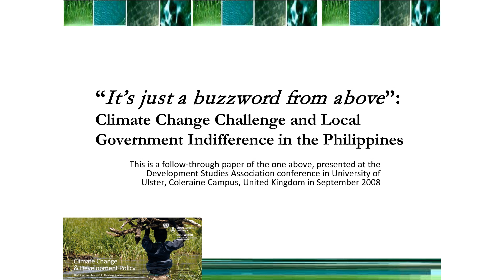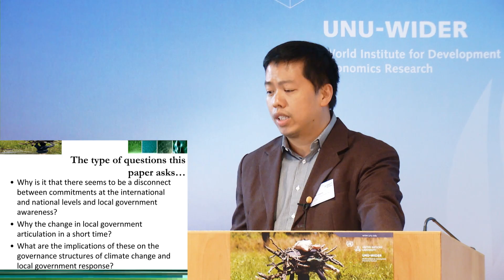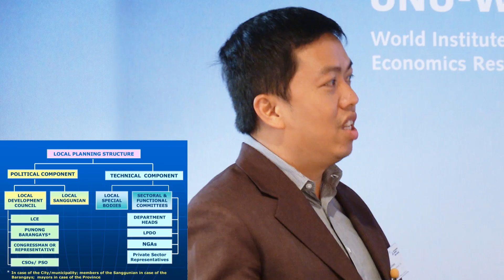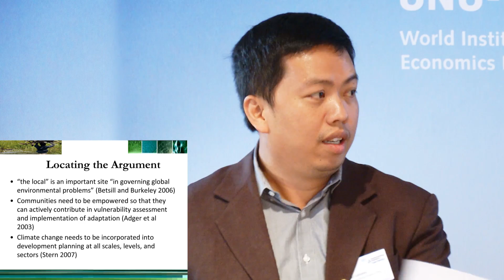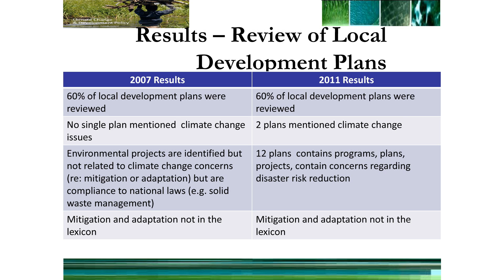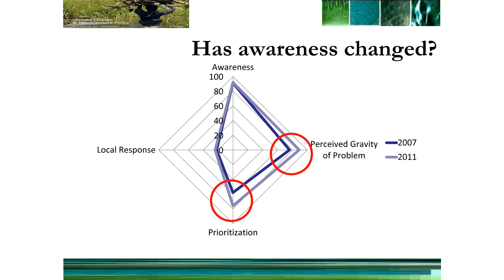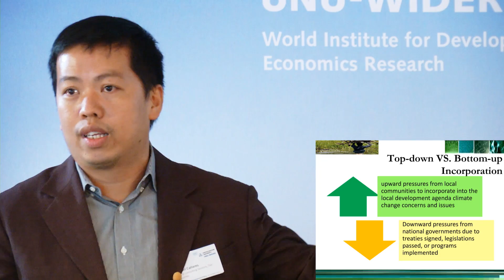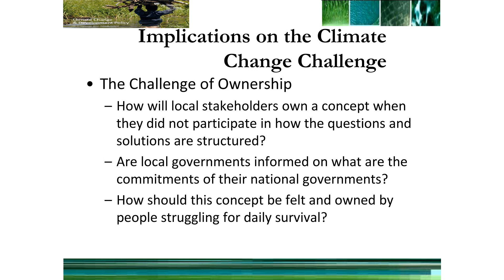UNU-WIDER Sept 2012: Session 5.1 - Michael Cañares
Michael Cañares gives a presentation on 'The Sudden Shift: What prompts increased local government response to the climate change challenge in the Philippines?'.